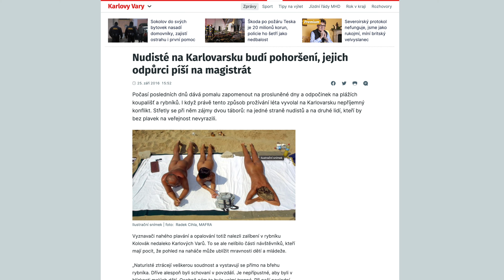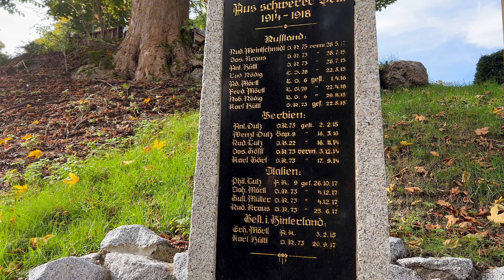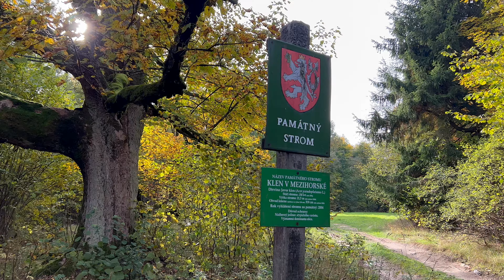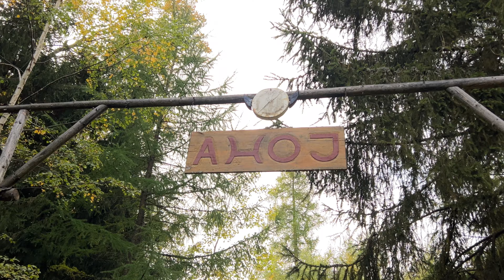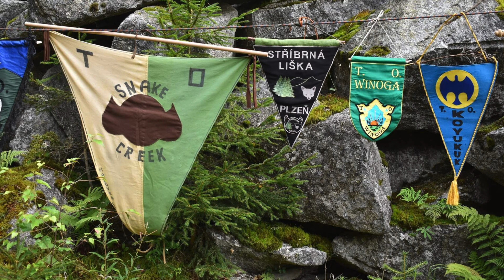Great Walks 30 - Skalní démon